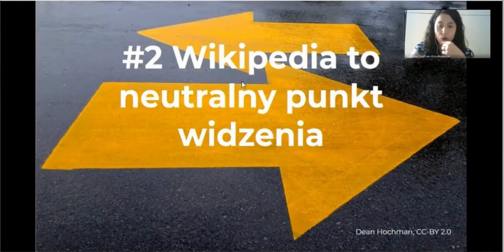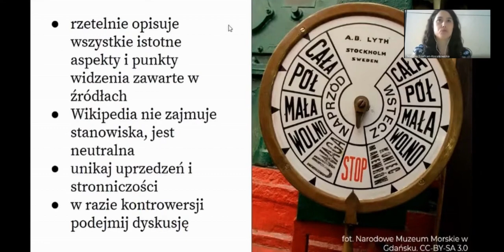2 filar Wikipedii